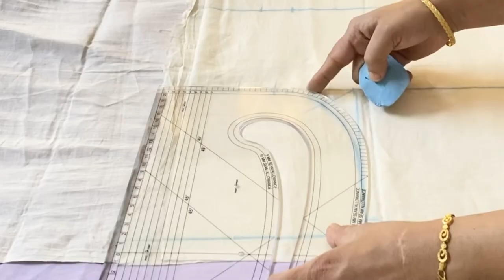How to use Pattern master curve | How to draw armhole & body shape by pattern curve | Design tool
How to use pattern master curve?
Sewing tool essentials
Sewing for beginners
Armhole scale
Armhole curve alternative